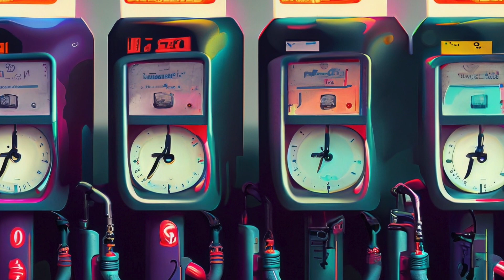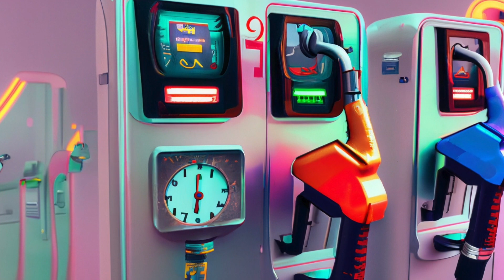TIME IS MONEY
GAS STATION PUMPS WITH CLOCKS, ETC SOME NEWER MODELS LOOK LIKE SLOT MACHINES!